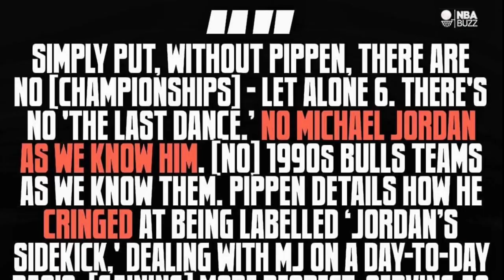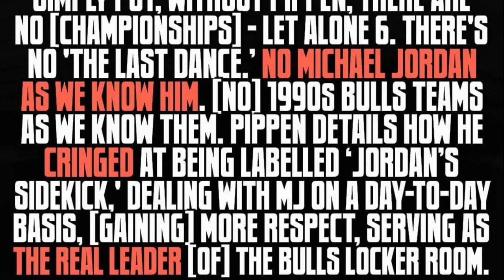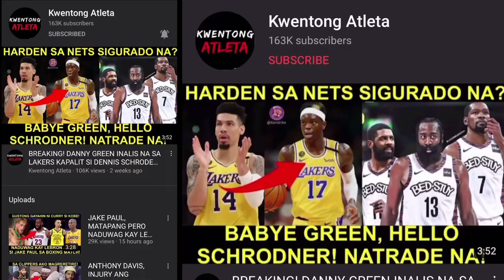JORDAN, TINIRA NI PIPPEN! WALANG JORDAN KUNG WALA AKO! NAGLABAS NG SAMA NG LOOB SI PIPPEN!